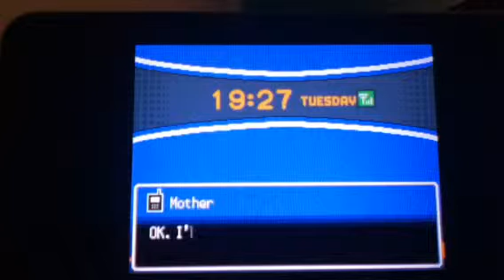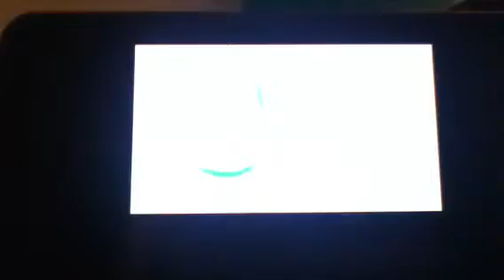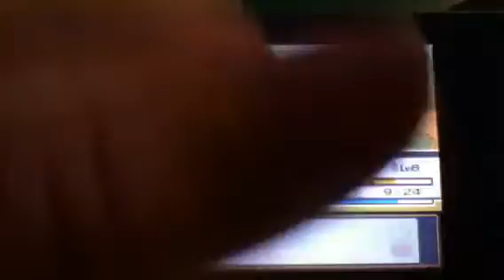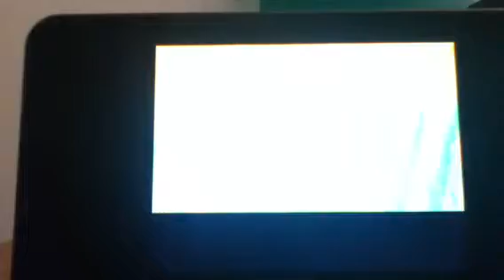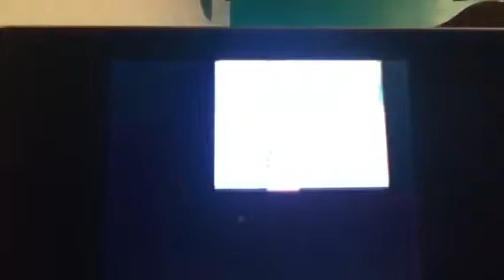Pokémon heartgold & soulsilver walkthrough EP.4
Heartgold soulsilver